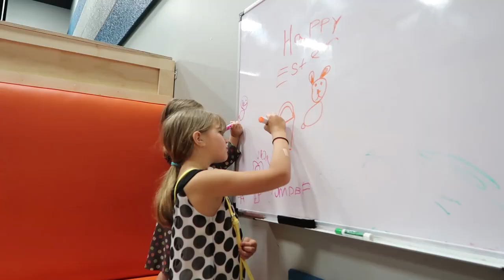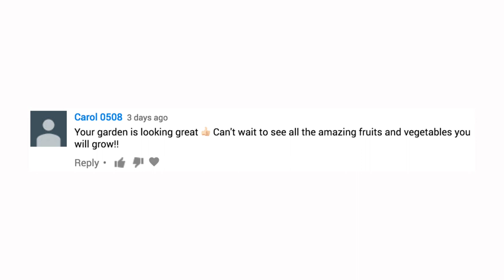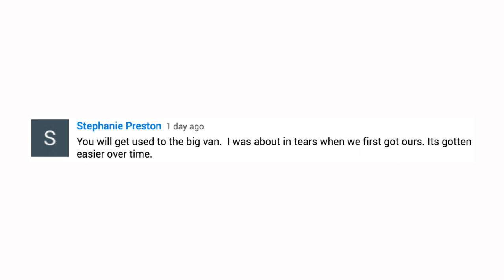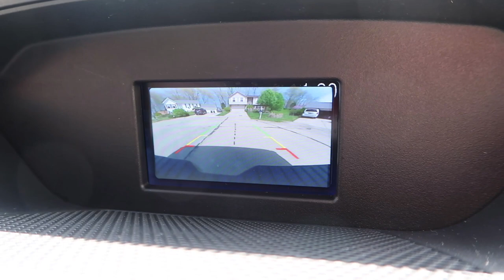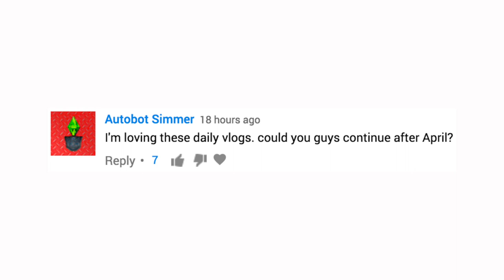Kids REACT to New Van, Garden, and Butterflies! 🚙👨‍🌾🦋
Out kids react to our vlogs from last week, including stories about our new family van, the garden we're planting, butterflies, and more! Here's our recap of the highlights from our family vlogs! It was a good week!

"All Pedals" by Stephen Keech Courtesy of Soundstripe.
"We Are Alive" by Fireflight Courtesy of Soundstripe.
"Rescue Me" byJonathan Roye Courtesy of Soundstripe.
"Little Unexpected Surprises" by Triad Courtesy of Soundstripe.
"DayBreak" by Finn's Fandango Courtesy of Soundstripe.
"My Lucky Stars" by Adrian Walther Courtesy of Soundstripe.